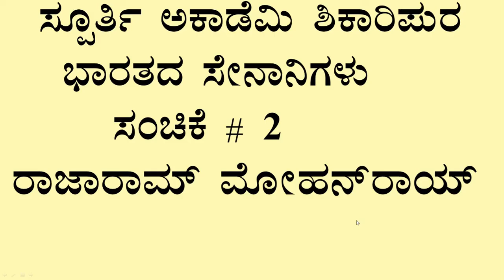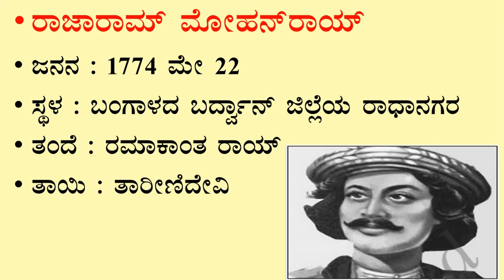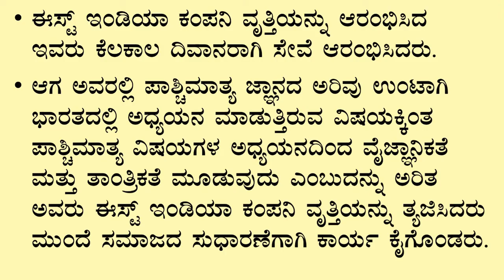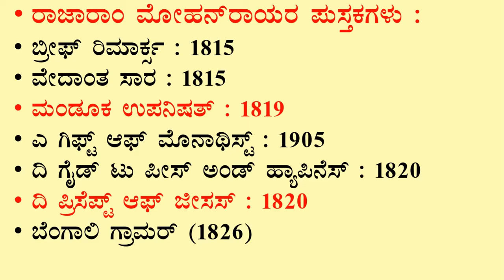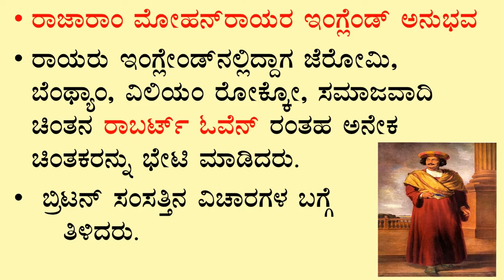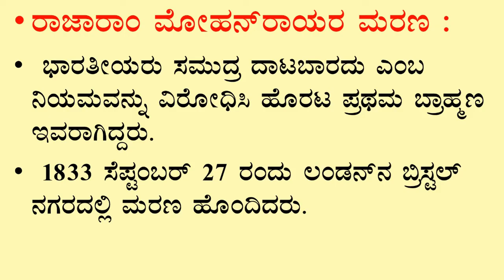Rajaram Mohan Roy ...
Rajaram Mohan Roy .. Gk Ramesh sir. History gk .social reformer of India .
Spoorthi Acadamy Shikaripur. Indian history by Ramesh sir